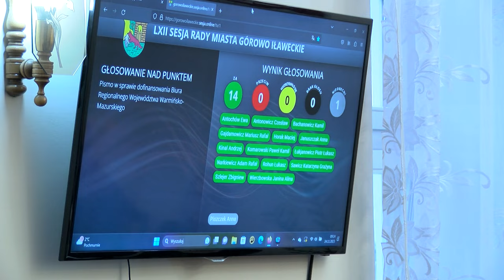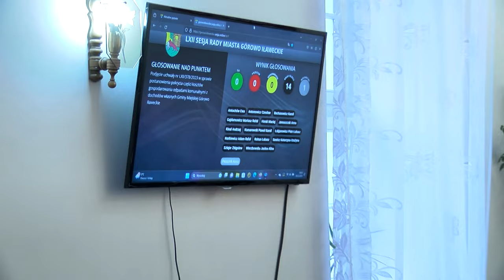LXII sesja Rady Miasta Górowo Ił. z dn. 24.11.2023 r.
LXII sesja Rady Miasta Górowo Ił